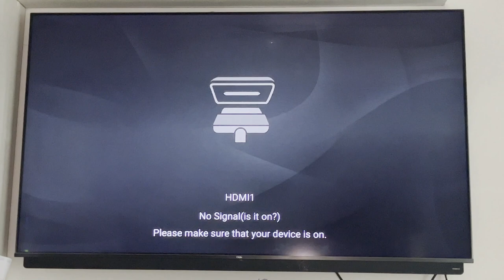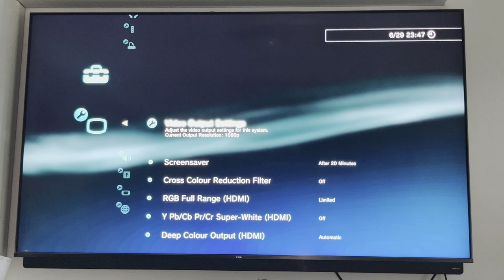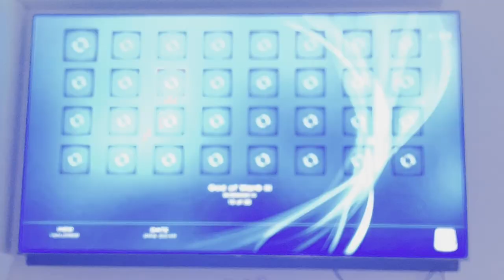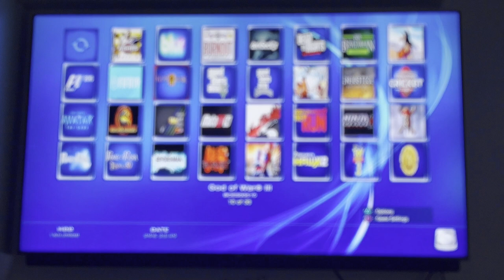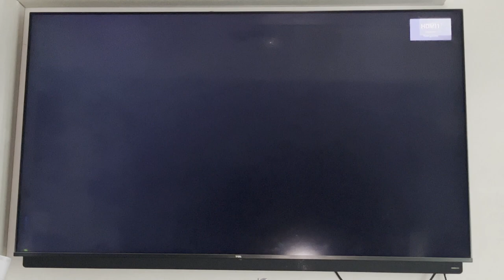HOT🔥 SALE ON PLAYSTATION 3 😍 SUPER SLIM CONSOLES AT SHADOW GAME SHOP 🗡️ . GRAB YOUR UNITS SOON.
Title: HOT🔥 SALE ON PLAYSTATION 3 😍 SUPER SLIM CONSOLES AT SHADOW GAME SHOP 🗡️ . GRAB YOUR UNITS SOON.

Description: HELLO FRIENDS!!!, In this video  @shadowgames2377

Shop details:  Shadowgames
Address: No 5, E Depot Lane,
Dr. Natesan Road,
Triplicane,
Chennai - 600005

PLAYSTATION PS2,PS3,PS4,PS5 ,XBOX ONE,XBOX360,XBOXXSERIES AT CHEAP AND BEST PRICE IN CHENNAI TAMIL
சென்னையில் சீப் மற்றும் சிறந்த PLAYSTATION  விளையாட்டு விற்பனை மற்றும் சேவை
PPS4PRO AND PS4 SLIM AT BEST PRICE HERE

PLAYSTATION SHOP IN CHENNAI/PS4,PS3,PS5,NINTENDO SWITCH,VR,XBOX SHOP IN CHENNAI TAMIL SHADOWGAMES
PLAYSTATION SHOP IN CHENNAI/SECONDHAND PS2,PS3,PS4,XBOX IN CHENNAI TAMIL/LOW PRICE PLAYSTATION TAMIL

usedps2 usedps3 usedps5 usednintendo switch
PLAYSTATIONSHOPINCHENNAI

Please reach out to 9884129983 / 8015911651